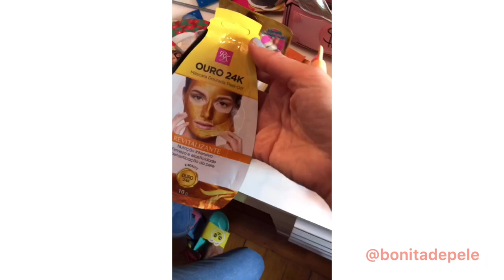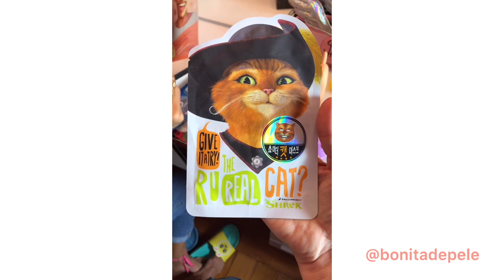Visitando Magá Moura, o magarim rosa e a rotina de pele mais closeyra do Brasil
Visitei @magavilhas pra um papo sobre cuidados com a pele, make e cabelo no QG rosa dela! O vídeo original é do IGTV do instagram @bonitadepele por isso está na vertical, mas aqui vai a opção youtube pra vcs ❤️

Sites de beleza que sou parceira:
The Beauty Box
Época Cosméticos